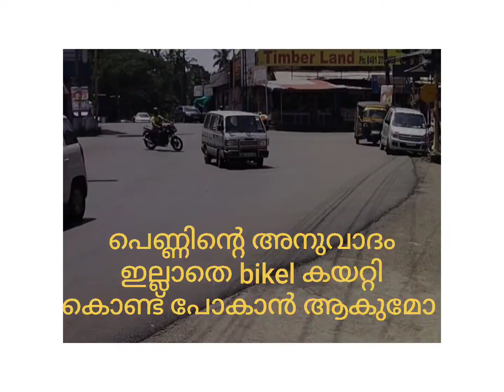വായിൽ തോന്നിയത് പറയുന്ന പോലീസ് ഞാൻ 7 മാസം ഗർഭിണി ആണ് അമ്പിളി തെറ്റുകാരൻ അല്ല | Tiktoker Ambili News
Tiktoker tiktoker rape news#VIGHNESH Krishnan#ambili tiktoker news#Latest News#Gossips#viral news#malayalam movie news#mammootty#Mohanlal#Tiktoker ambili leaked audio